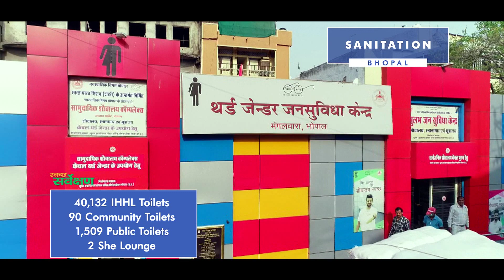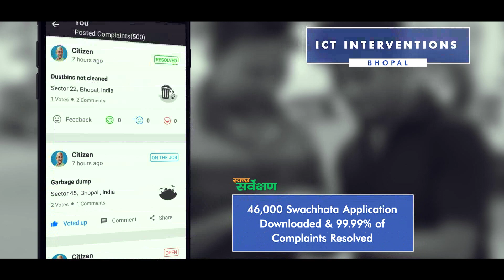Bhopal - The Second Cleanest City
Bhopal has made tremendous efforts to maintain it's position in the Swachhata Survey.
From Door-to-Door collection, Transportation, Solid Waste Management to the best use of Technology, Bhopal has left no wheel unturned.
Here is the city's story